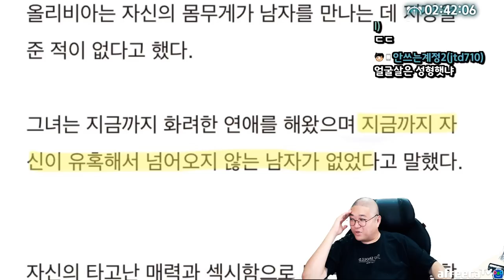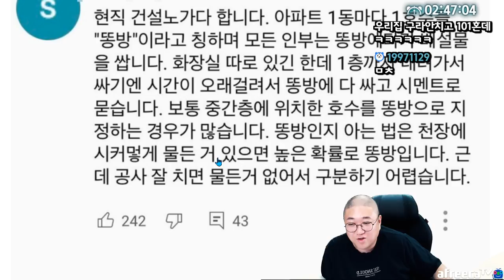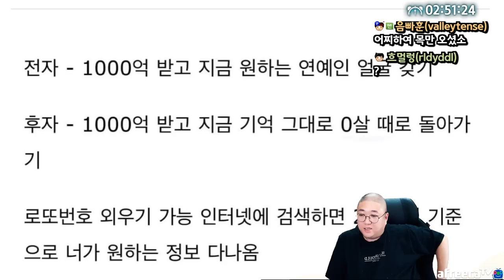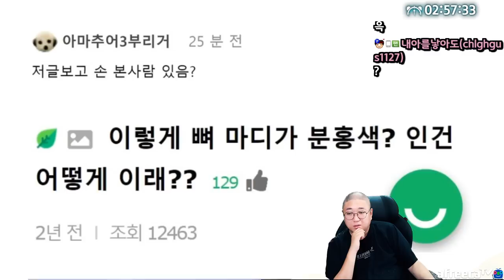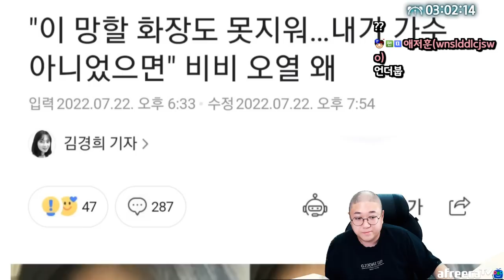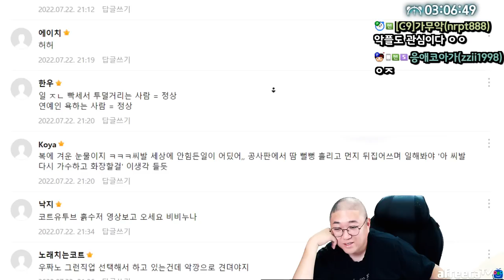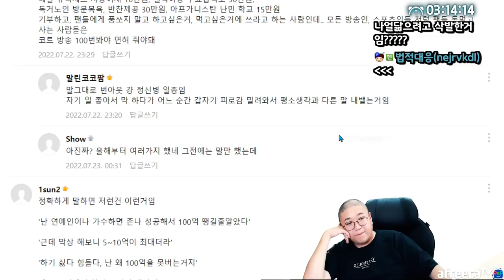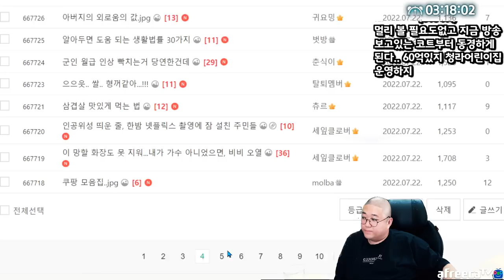마음만 먹으면 세상남자 다꼬신다는 모델 (22.07.22-4)